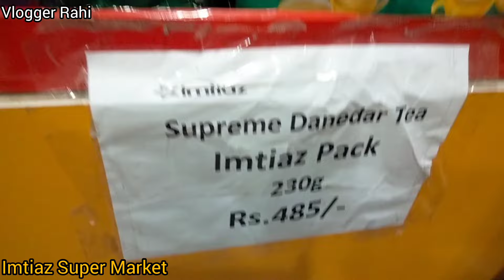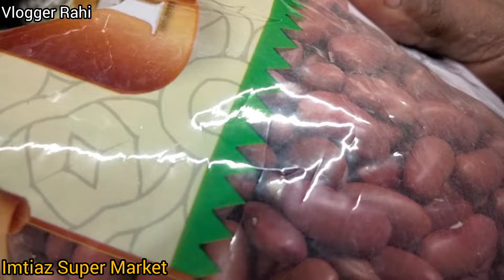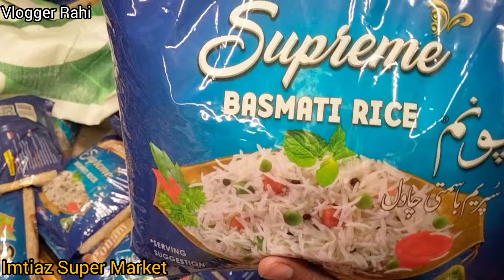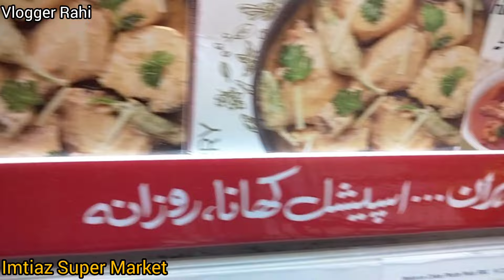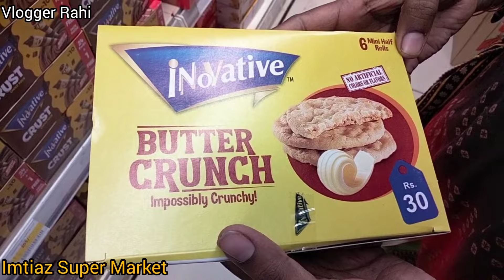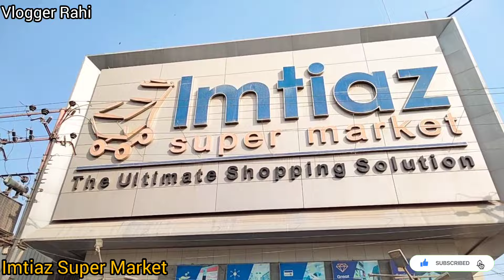Imtiaz Super Market Nazimabad Karachi | Chicken, Beef Meet Mega Discount Price in Karachi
Imtiaz Super Market Nazimabad Karachi Affordable Crockery, Kitchen Items, Bartan, household, Masala jaat, Meet, Mekup & Jewellery Local Mall in Pakistan

Asalam o Alaikum Today I Visit Imtiaz Super Market Nazimabad Karachi

Cover Topic :
Crockery
Glass Crockery
Dinner Set
Plastic Set
Kitchen Items
House hold
Cup
Masala jaat
Local Bazar
Plastic Set

Address :Imtiaz Shopping mall Nazimabad Karachi